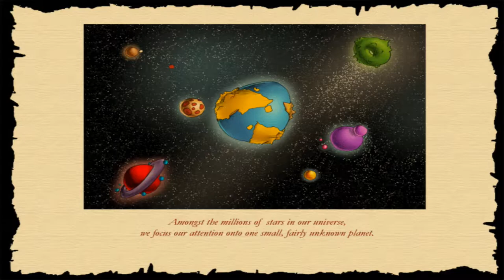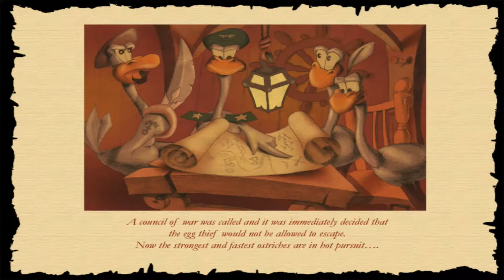Ostrich Runners - Gameplay (2020) [1080p60FPS]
Mausser Gameplay
Game:Ostrich Runners
Gameplay

Info
What, more chickens? Nope – this time it’s an ancient slightly comical race of African bird – it’s flightless and buries its head in the sand at the first sign of trouble – AND, it’s now been incorporated into a PC game where its ample hindquarters can be accelerated up to 90 km/h to win a race. Laugh if you like... but the speed of this bird will knock you outa your socks – and you can watch this 2.4-meter monster stop in its tracks to collect eggs of well over a kilo in weight. This game is FUN! And we’ve added cell shading and a great cartoon engine for you too!

Gameplay
OSTRICH RUNNER is a race through eight different worlds with a lot of obstacles and lots of competition. Four secret hidden bonus levels and up to six power-ups per challenge should keep you happy and hook you too while you’re trying to win a race. But beware! Don’t run into too many closed doors or step into any buckets - and that lawn mower will make mincemeat of you! We will accept absolutely no responsibility for broken computer keyboards or for the loss of office work time!! Here’s an offer for you - if Ostrich Runner doesn’t give you any fun at all - we’ll take it back - no joke and cross my eggs!!

8 different worlds with many obstacles and rivals
4 secret bonus levels
Up to 7 rivals in the single player challenge
Up to 6 power-ups per challenge
Split-screen fun available for 2 on one PC
Multiplayer challenges via LAN and Internet
Cell shading technology for fantastic toon-style graphics